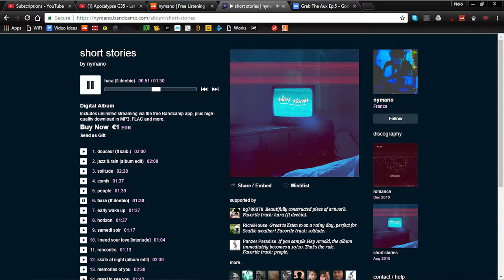Grab The Aux Ep.5 | ft. elijah who, Night Lovell, kyddiekafka, ozonesounds & more